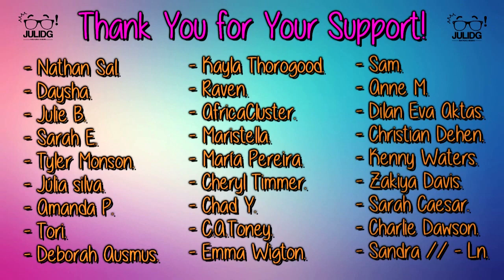How To Get Away With Murder 4x04 REACTION & REVIEW "Was She Ever Good at Her Job?" S04E04 | JuliDG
I will always be Team Annalise! She deserves the world to me!

Special Thank you to my Patrons:

- Nathan Sal.
- Daysha.
- Julie B.
- Sarah E.
- Tyler Monson.
- Júlia silva.
- Amanda P.
- Tori.
- Deborah Ausmus.
- Kayla Thorogood.
- Raven.
- AfricaCluster.
- Maristella.
- María Pereira.
- Cheryl Timmer.
- Chad Y.
- C.A.Toney.
- Emma Wigton.
- Sam.
- Anne M.
- Dilan Eva Aktas.
- Christian Dehen.
- Kenny Waters.
- Zakiya Davis.
- Sarah Caesar.
- Charlie Dawson.
- Sandra.
- Ln.